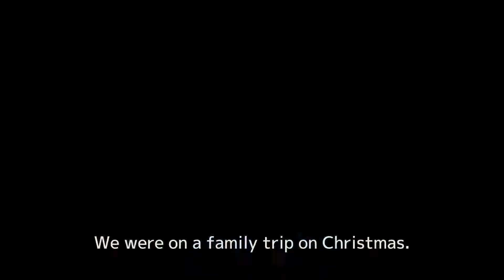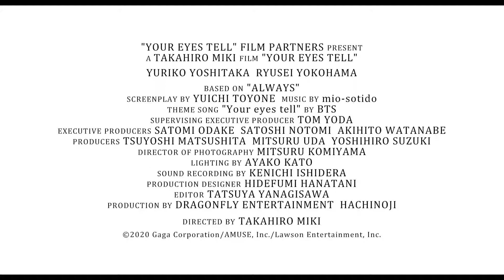YOUR EYES TELL - Laemmle Theatres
An ex-con meets a blind girl through a happy accident. Estranged from society, these kindred souls find a deep connection, but not without hardship.